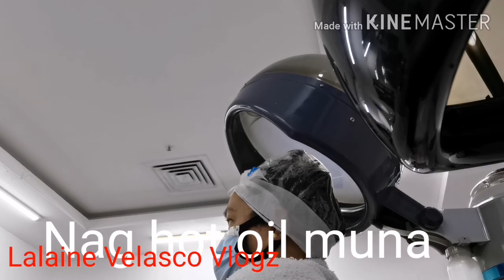BeautyCare OfwVogPinoyKuwait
After staying at home for 5 months, need to have a Beaty care. And if you like my vedeo.